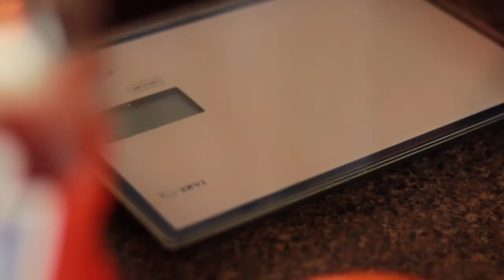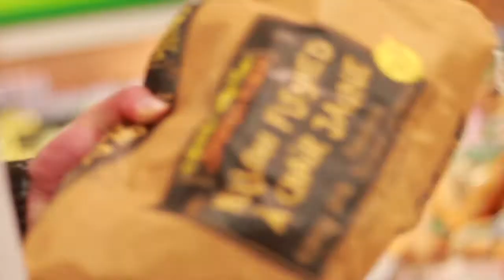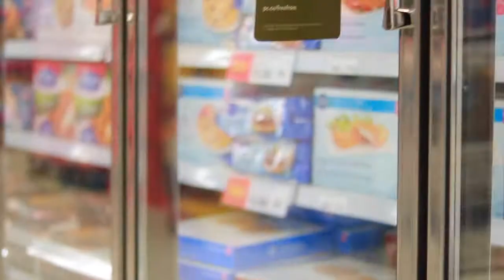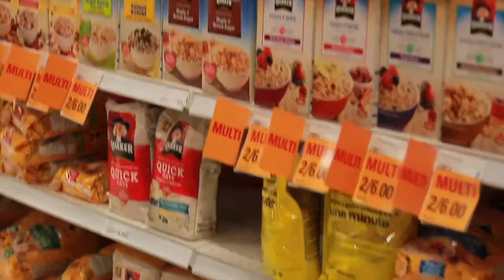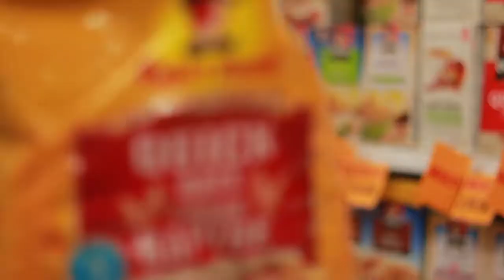Grocery Shopping During Bodybuilding Prep | Jacked Factory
Check out what Jacked Factory athlete Big Moe is getting at the grocery store as he sits three weeks out from the Canadian National Bodybuilding Championships!

Part 2 - Leg Day VLOG